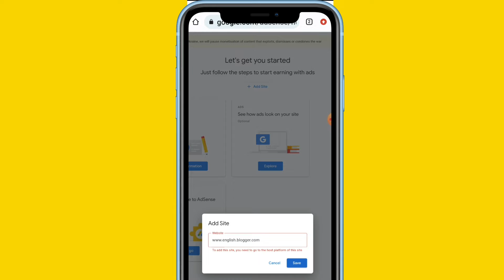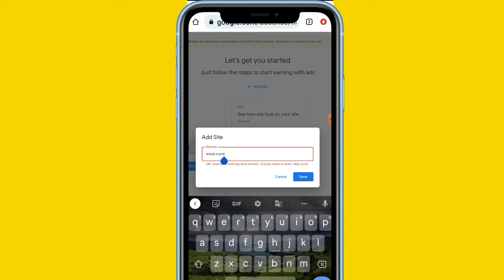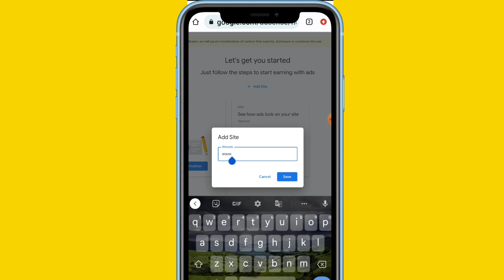To add this site you need to go to the host platform of this site & top level domain In AdSense